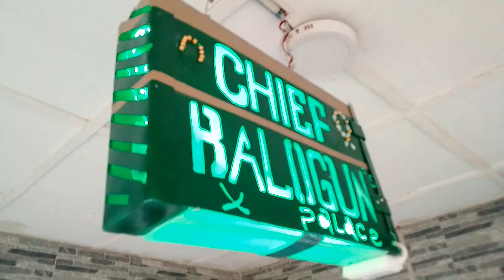how to make decorative notice lamp with PVC pipes* creative ideas* DIY home decorative light .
I
n this video i am going to show you how to make a decorative notice lamp with PVC pipe,
PVC pipes signage without money.
this home made tutorials for PVC decorative ideas that can generate business opportunities with little capital.
lights made of PVC pipes are simple and safe.
hopefully this video tutorial can be useful and inspire all my friends, especially those who are looking for decorative lighting ideas.

Materials needed :

PVC pipe
Fiber plastic
LED Bulb
lamp holder
Korean glue
Spray paint
Screw

Tools used :

Mini grinder
Hacksaw
Cutter knife
Sandpaper
Ruler
pencil
Marker

I try to present a new and creative video tutorial from PVC or paralon pipes,
So that I am more excited about making video tutorials.